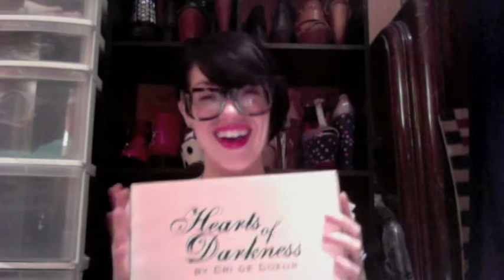Cri de Coeur Hearts of Darkness Leopard Warrior Gladiatior Sandal Unboxing--Vegan Vixen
Featured Items: